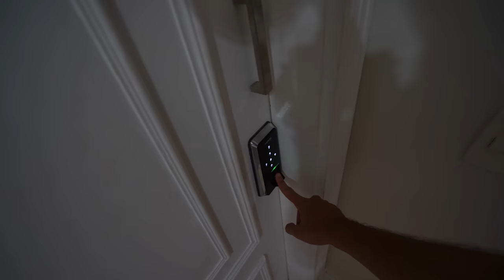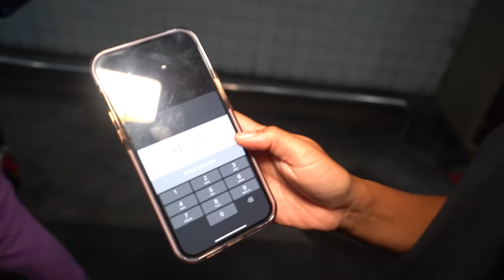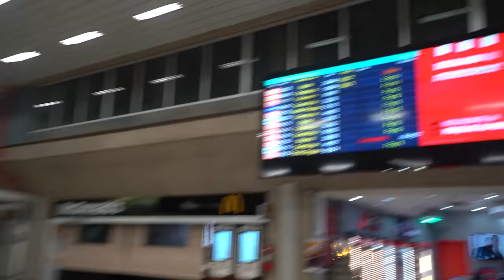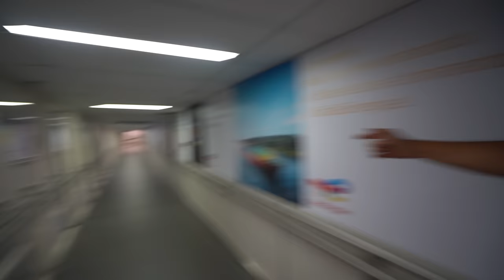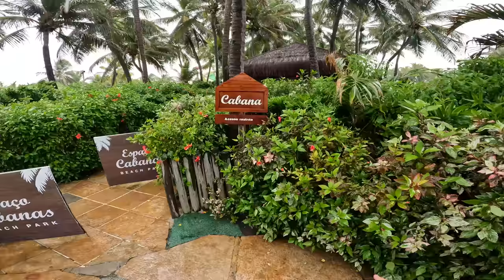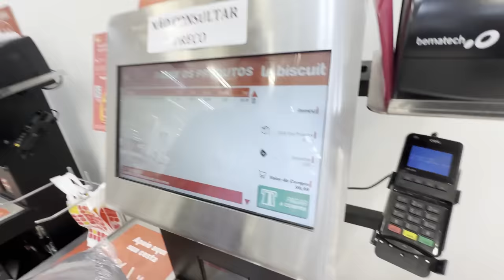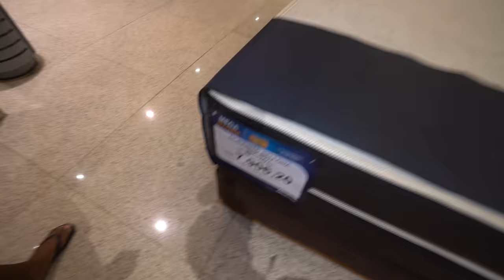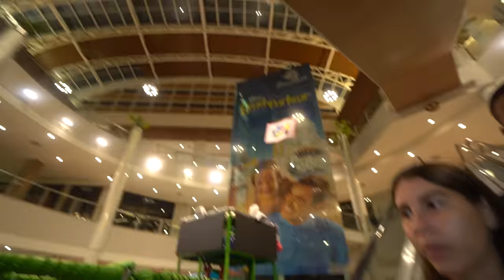SOBREVIVEMOS 100 HORAS EM UM RESORT 5 ESTRELAS! - VÍDEO DE 1 HORA!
Nesse vídeo de 1 hora nós passamos 100 horas em um resort 5 estrelas e foi demaaaaaais! Nós gravamos tudo para vocês  porque foi pura diversão!  Teve muita piscina, comida e um parque incrível! Já pega a sua pipoca para aproveitar essa aventura junto coma gente!